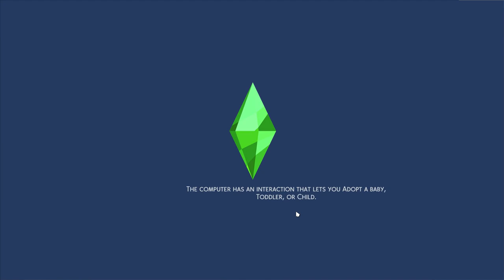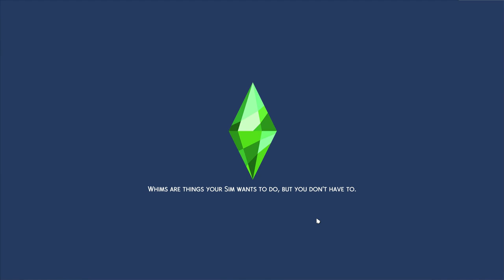Fraternity House Tour! | THE SIMS 4 | DISCOVER UNIVERSITY 🎓| G6 | EP 4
Social Media 📱

2 Instagram: clo_lips
Origin: mmuseic
Build's

My PC 💻

Graphics Card: AMD R9 380 2GB
 - RAM: 12GB (Corsair Vengeance)
 - Storage Unit 1: 1TB Hard Drive Disk
 - Storage Unit 2: 120GB Solid State Drive
 - Operating System: Windows 10
 - Monitor: 21" Lg (4K Resolution)
 - Microphones: yeti Mic